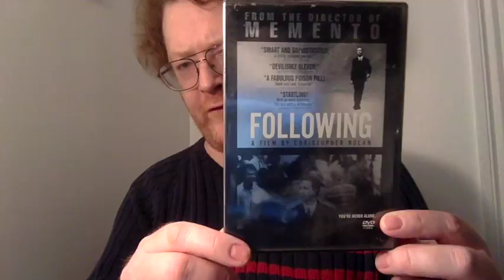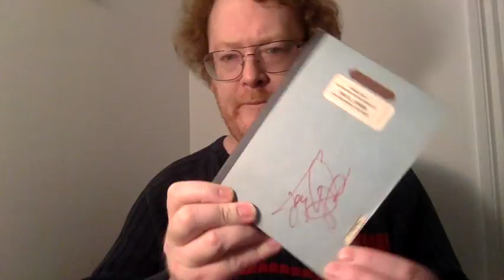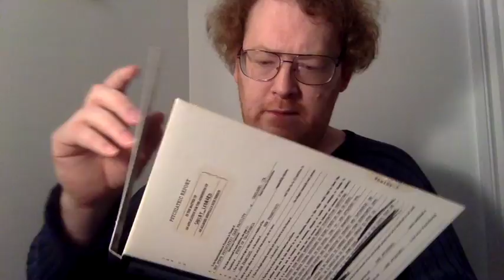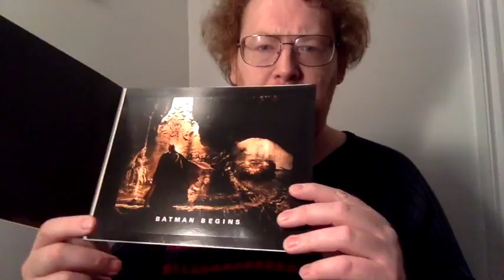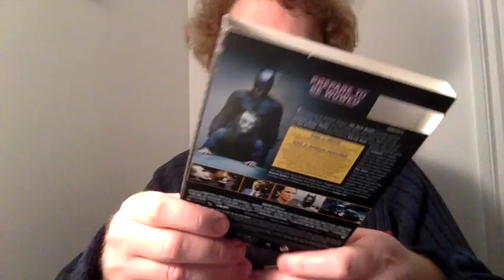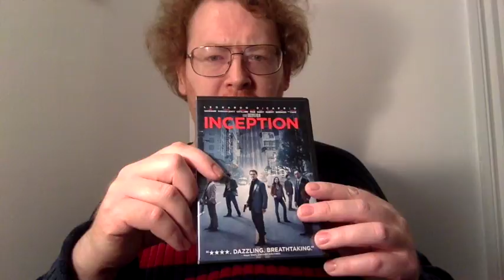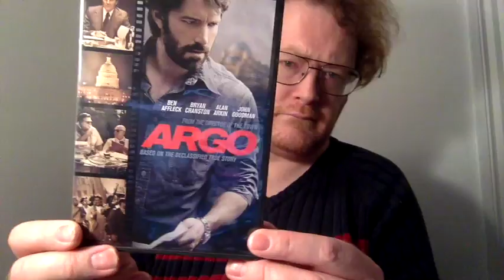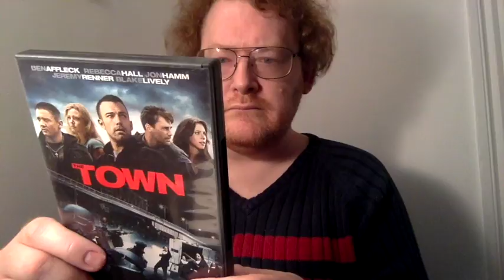Entire DVD and Blu ray collection part 38 Nolan Affleck 1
This video is about Entire DVD and Blu ray collection part 38 Nolan Affleck 1